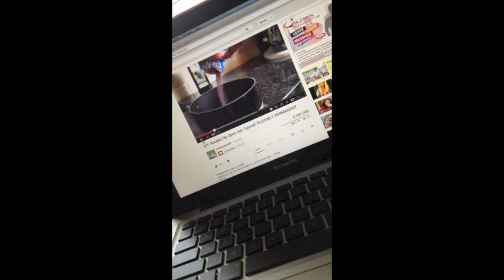Favorite things about summer